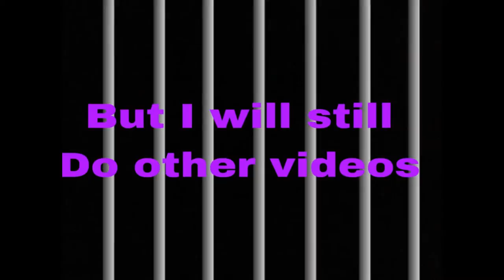In the furture (2)